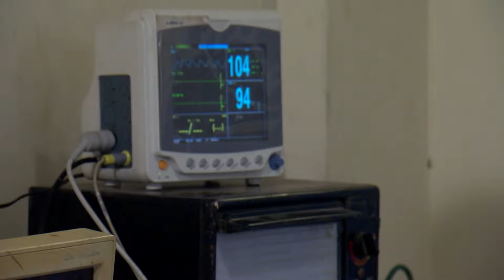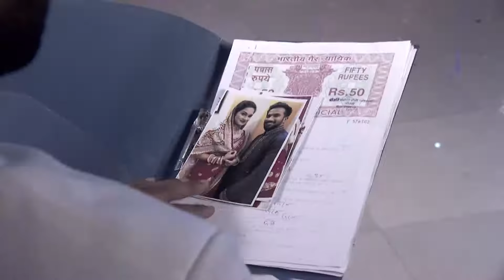ତୋ ପାଇଁ ମୁଁ - To Pain Mu | Odia Serial | Full Ep - 214 | Zee Sarthak